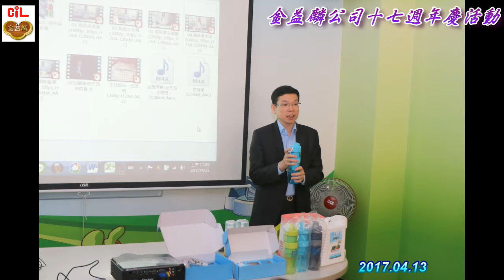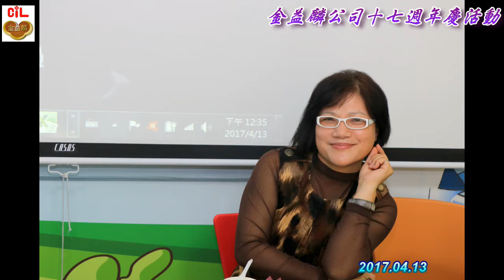2017.0413金益麟十七週年慶活動集錦